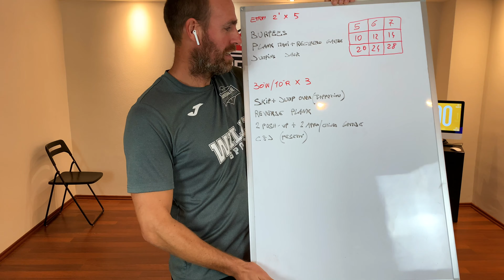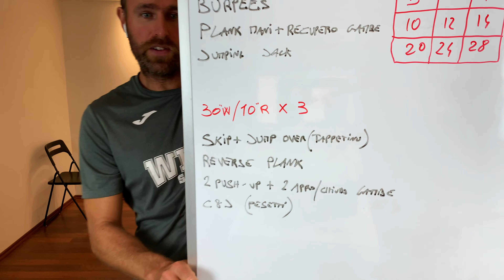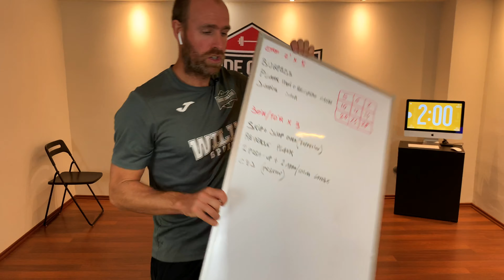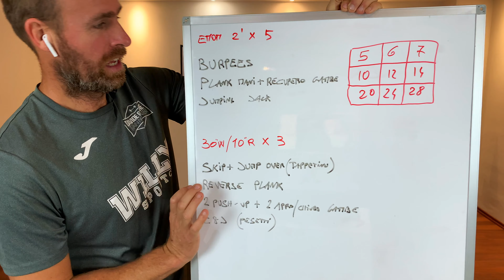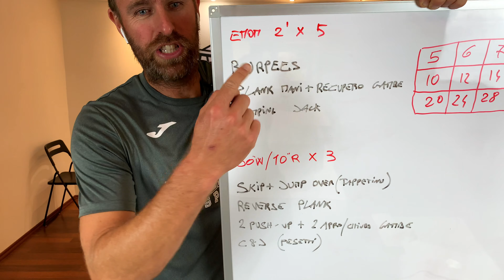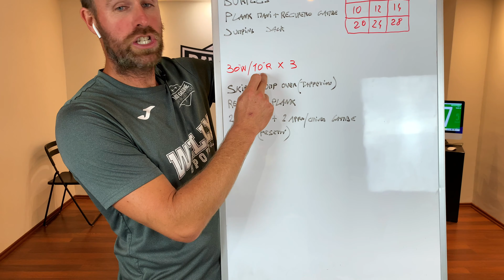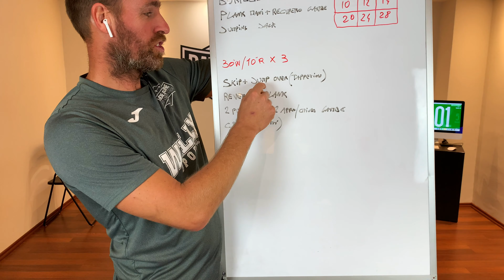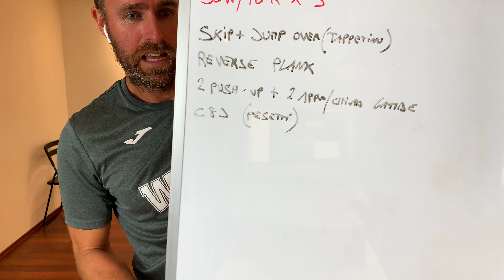24 HOME TRAINING LIVE (metabolico)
-FACEBOOK: Davide Gallone Training Center

Scopri tutte le nostre attività e allenati insieme a noi